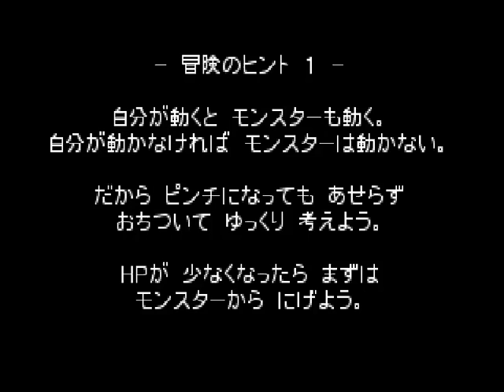Shiren The wanderer 2 N64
Shiren The wanderer 2 N64 Mistério !